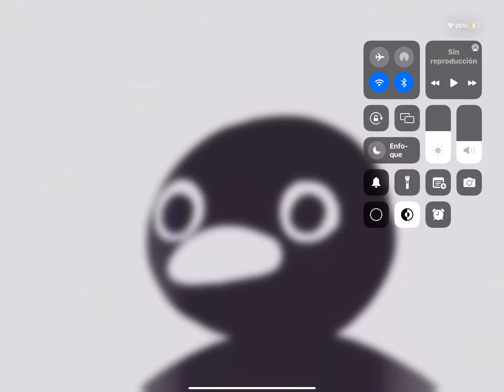Pingu Says Coco